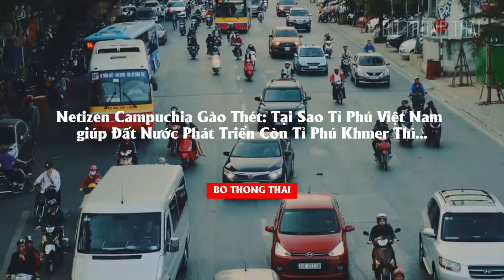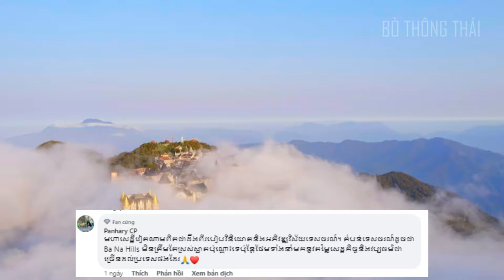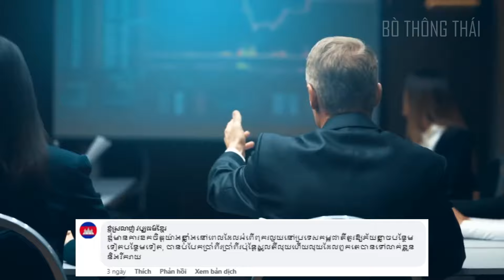Netizen Campuchia Gào Thét : Tại Sao Tỉ Phú Việt Nam Giúp Đất Nước Phát Triển Còn Tỉ Phú Khmer Thì…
Chào mừng các bạn đã quay trở lại với kênh youtube của bò thông thái. Các bạn thân mến mới đây trên nền tảng mạng xã hội Campuchia nổ ra nhiều tranh cãi khi so sánh tỉ phú Việt Nam với các tỉ phú của nước họ.  Tại sao tỷ phú Việt Nam lại không ngừng đóng góp vào sự phát triển vượt bậc của đất nước mình, trong khi tỷ phú Khmer lại dường như đứng ngoài cuộc chơi? Đây không chỉ là câu hỏi của một vài cá nhân, mà đang trở thành nỗi bất bình của hàng triệu cư dân mạng Campuchia. Họ tự hỏi rằng : Liệu có phải do sự khác biệt về lòng yêu nước? Tại sao Việt Nam với những tỷ phú sáng tạo và tiên phong lại đang vươn lên mạnh mẽ, còn Campuchia thì vẫn lạc hậu?
Vậy tóm lại là các tỷ phú của Campuchia đã làm gì mà khiến cư dân mạng phẫn nộ và đòi sang học hỏi các tỷ phú Việt Nam. Hãy cùng bò thông thái tìm hiểu trong video ngày hôm nay nhé